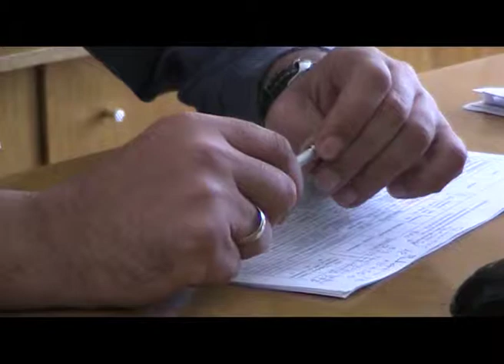У будинку на вул. Замарстинівська, 144 замінять гнилі труби, – «Народний контроль»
Через гнилі труби мешканці будинку на вул. Замарстинівська, 144 змушені терпіти жахливий сморід у підвалі. Чиновники каналізаційну систему вже давно не ремонтували. Так житии людям набридло. Вони звернулися до «Громадського руху «Народний контроль».